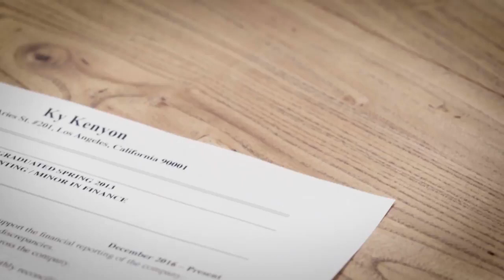Head Hunted: Eben Dobson Owner & Founder of WISP Industries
Eben Dobson chat about his best interview, the ideal candidate and the importance of company culture.